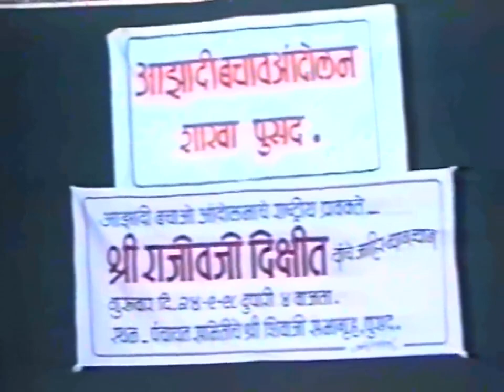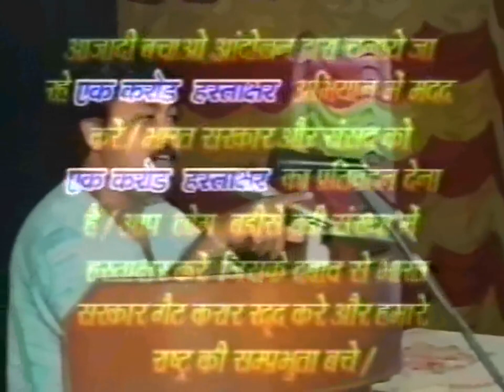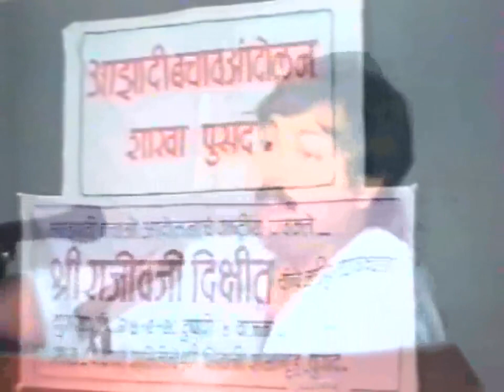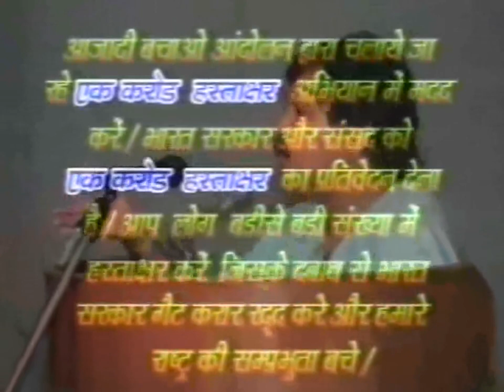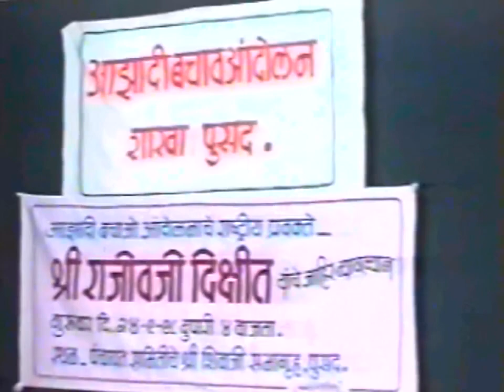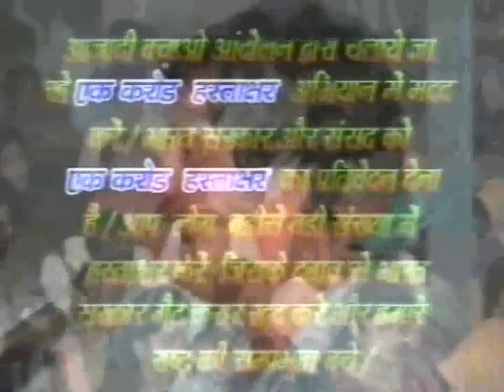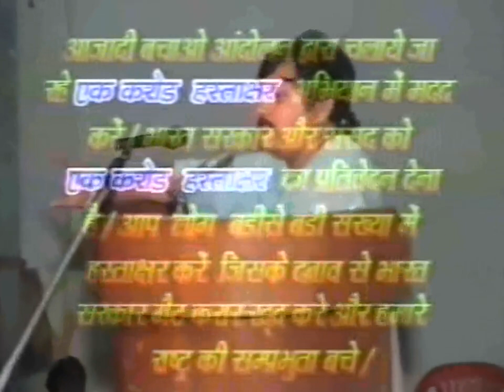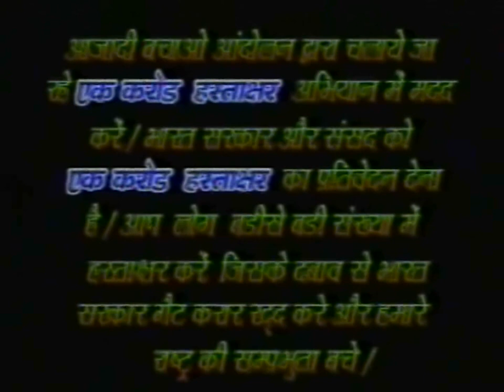CTBT & Indian Pride (1998) - राजीव दीक्षित जी, वंदे मातरम्